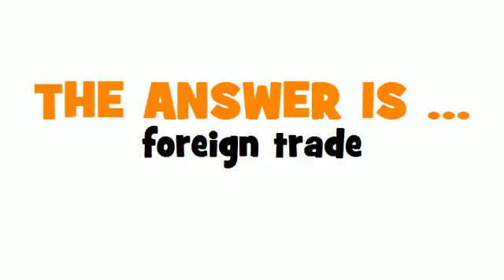GERMAN TRANSLATION QUIZ = Außenhandel